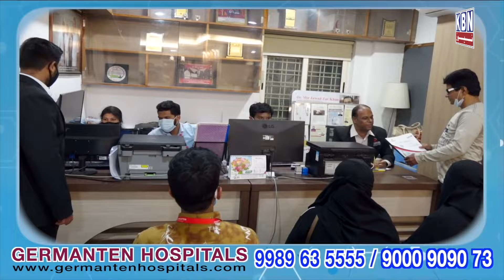Headlines Today | 25th April 2024 | KBN NEWS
Headlines Today | 25th April 2024 | KBN NEWS | Hyderabad News | Kbn Urdu News Channel Hyd | For More Watch at